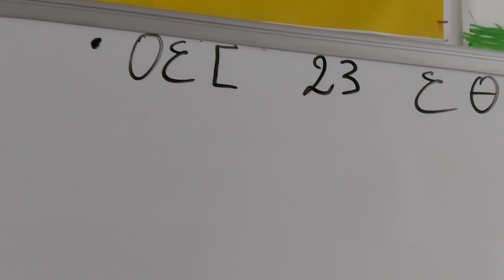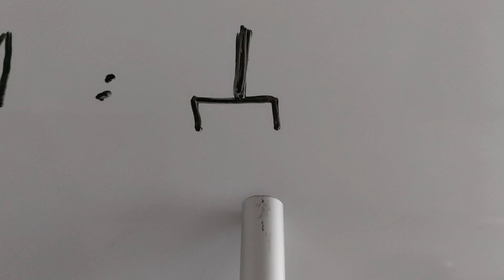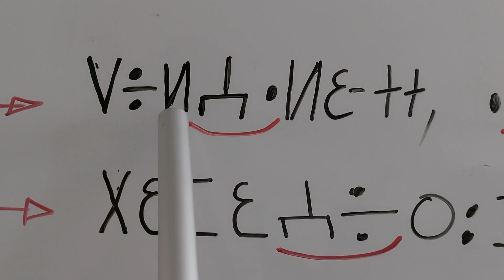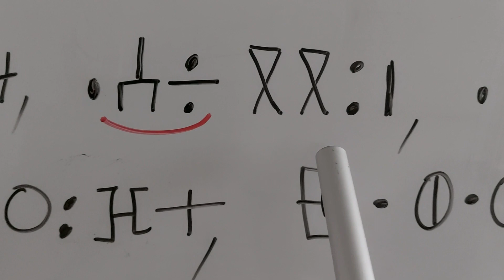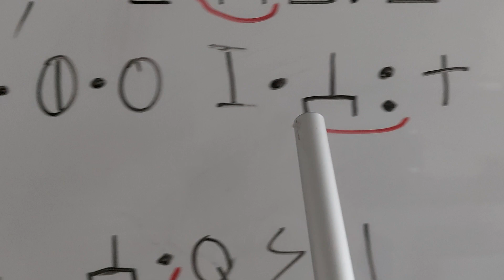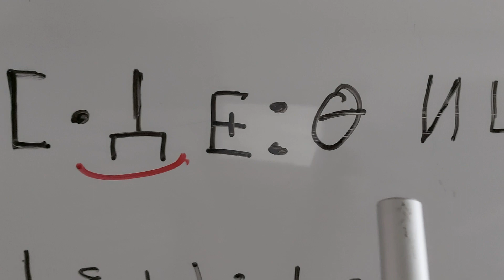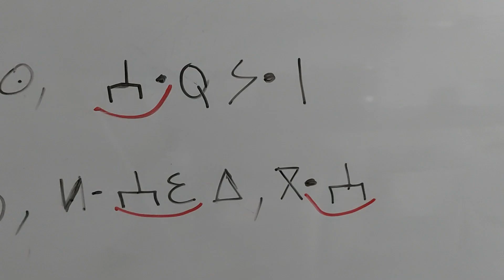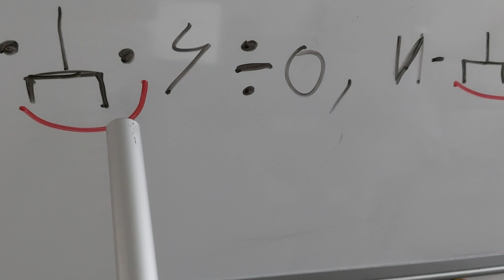Leçon #15 - Tamazight (Kabyle) - Hommage au grand MATOUB Lounes et Tahar DJAOUT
Tajmilt pour deux victimes de l'injustice et du racisme en Algérie. MATOUB Lounes et Tahar JAOUT qui a une citation connu, le silence et toi.